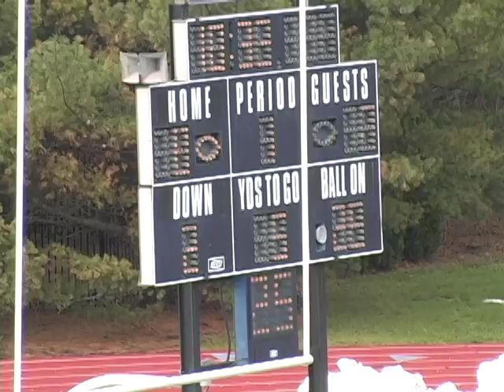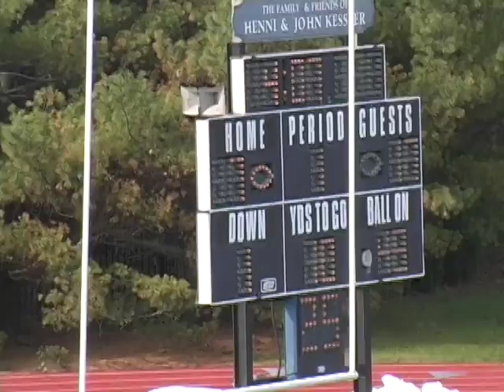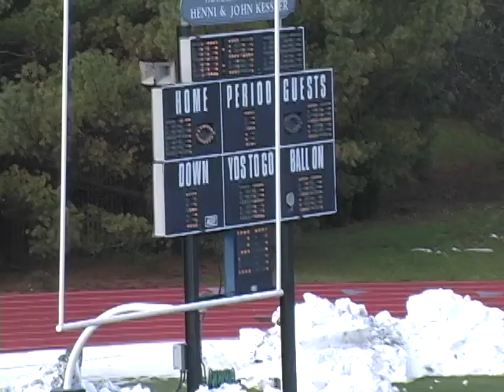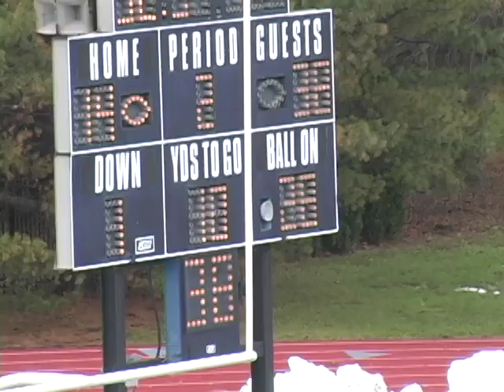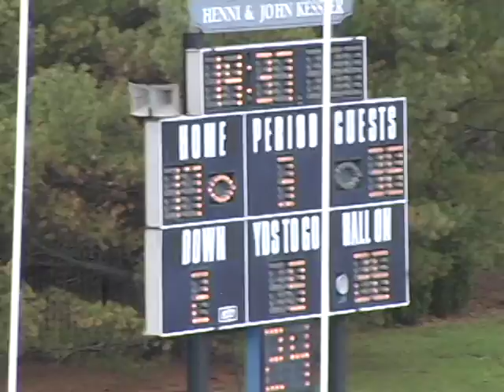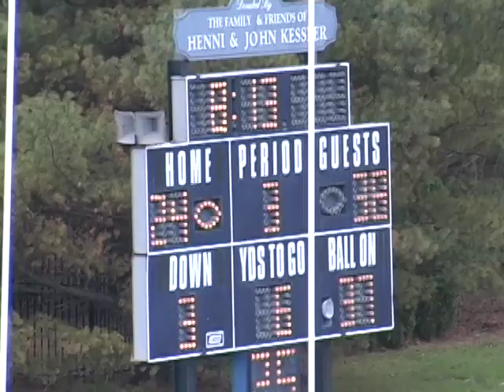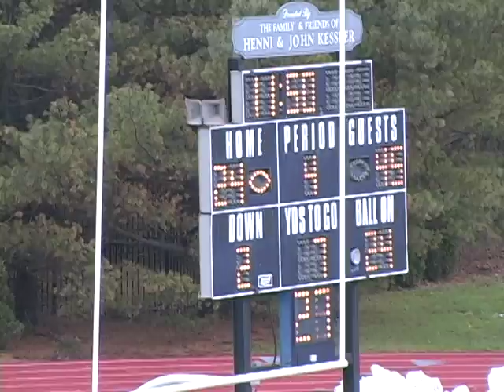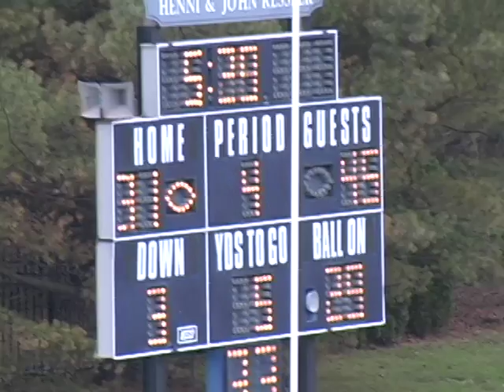SFU DEF VS MU OFF